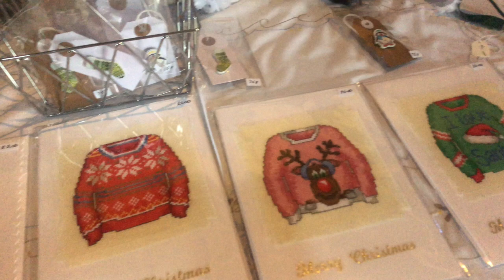CHRISTMAS FAYRE MARKET 2019 - Christmas market on the farm- gifts and food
Christmas Fayre 2019

We held our annual Christmas craft market on the farm again this year. This year we have excelled ourselves and the quality of the stalls were fabulous!
A massive thanks to our amazing craftsmen and women. You should be very proud of yourselves.

List of stall holders